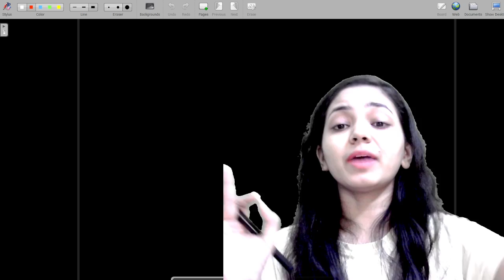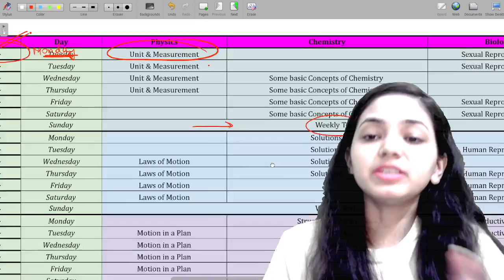Physics मे बस ये chapters करलो II Numericals Solve करने की आसन trick II Score 30/30 II AIIMS 2025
AIIMS Paramedical/Nursing/NEET/ STATE NURSING ENTRANCE EXAM CRASH COURSE 2025

New batch starting by 10th of September

Here we are sharing all perks of new batch :

👉 Online Classes for Biology
👉 Weekly test
👉 Personalised Timetable
👉 List of important Topics by which you can get a safest score to secure your seat
👉 Free 20 Mock test
👉 Free 10 Full syllabus Test
👉 Free Paid Counselling

 Charges for Course is -  Rs 1299 - ( Flat offer for 24hrs is 599Rs)

Share screenshot on whatsapp and then we will add you in whatsapp group

If you want to enroll hurry up👍